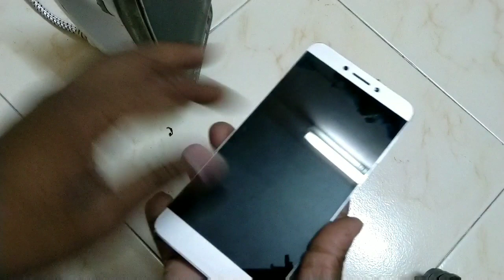Smart Phones Service Tamil ( part 1).. செல் போன் சர்விஸ்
.. Smart Phones Service Tamil part 1 coming soon more videos in smart Phones Service

444 Bharani Tech social websites

444 Bharani Tech videos

Thinking Different new Creativity..

தோல்வி அடைய கற்றுக்கொள் வெற்றி நம்மை தேடி வரும்